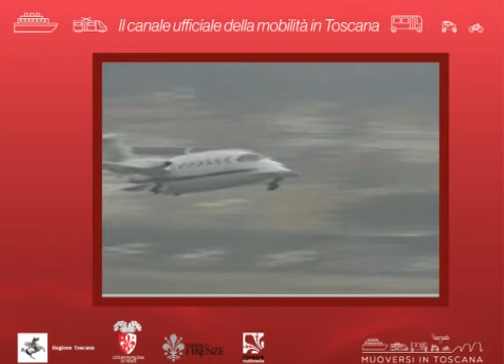Muoversi in Toscana Info - Edizione delle 10 del 25 luglio 2018